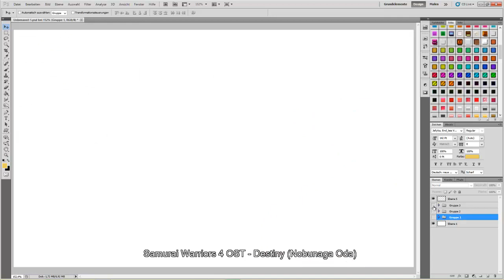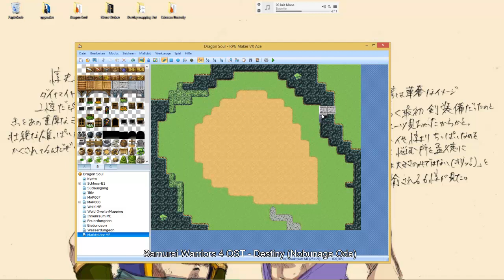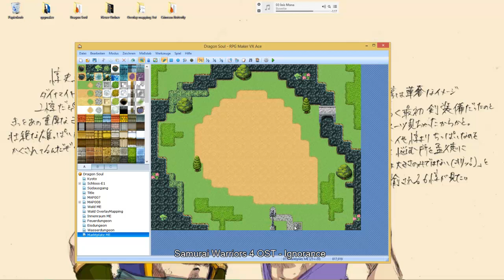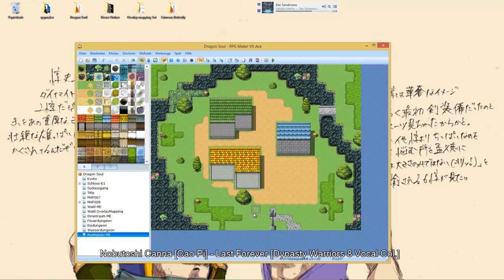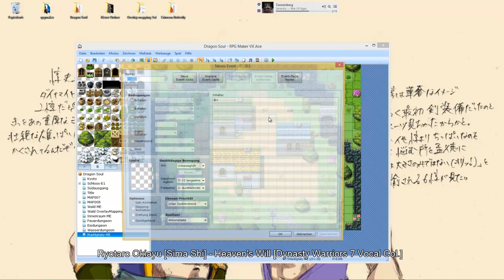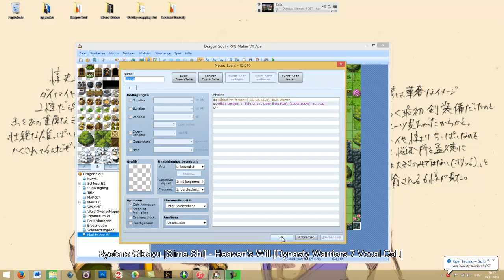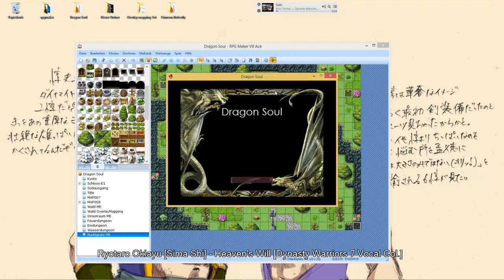[Adventskalendar] Marktplatz mappen [RPG Maker VX Ace]